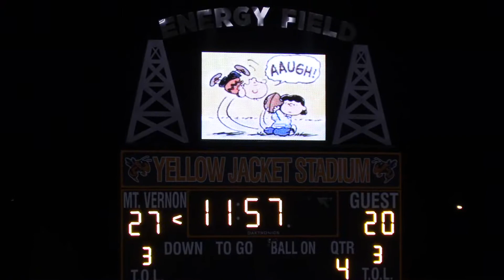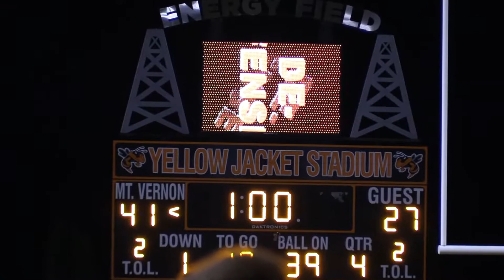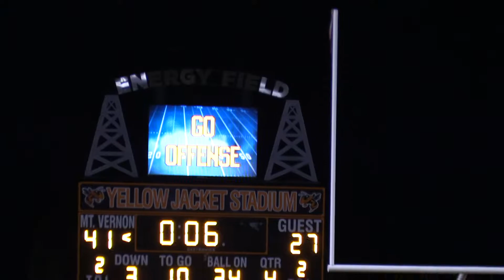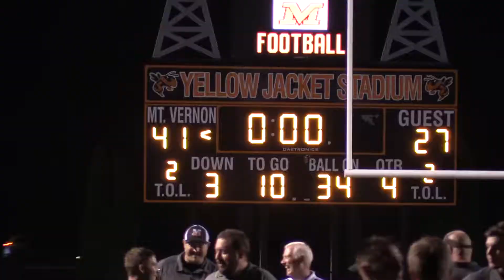MV vs Newark 2018 3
Part 3 of 3. Mount Vernon Yellow Jackets vs. Newark in 2018. Jackets win 41-27 in a hard fought contest. We were down 10 points early, fought through some adversity, but ultimately played some fantastic football on both sides of the ball to secure our first victory of the year at our home opener.  Great game guys!!